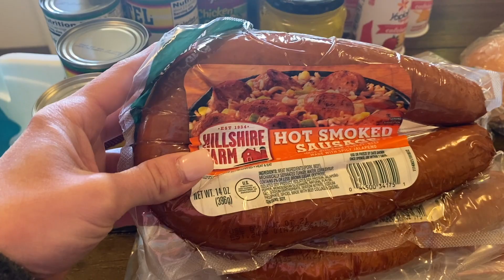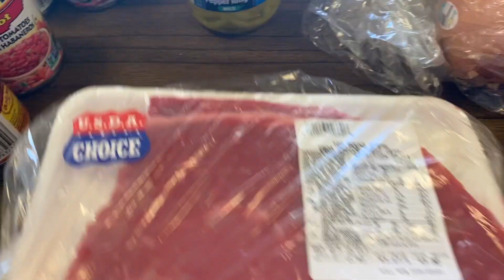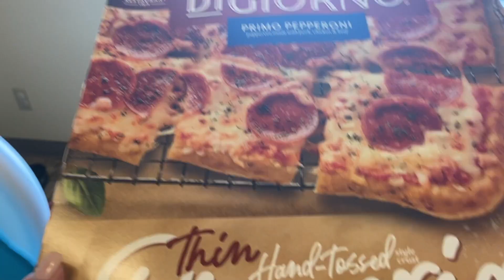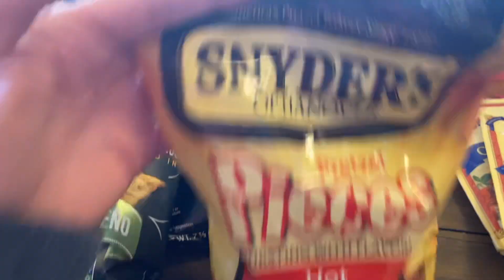DITL CLEAN WITH ME! GRWM - CLEANING - GROCERY HAUL - NEW BED FOR TENNYSON | CLEANING MOTIVATIONAL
Hey y'all welcome back! In this video I will take yall along with me for two days of cleaning, errands and day to day activities. We are putting Tennyson's big girl bed together, she get a surprise bedroom reveal.

Method All Purpose - Lime and Sea Salt
Method Degreaser
Mrs Meyers Dish Soap - Basil
Mrs Meyers Baking Soda Cream Cleaner
Affresh Washer cleaning pod
O'Cedar Mop System
Shark Rocket Duo Clean Vacuum